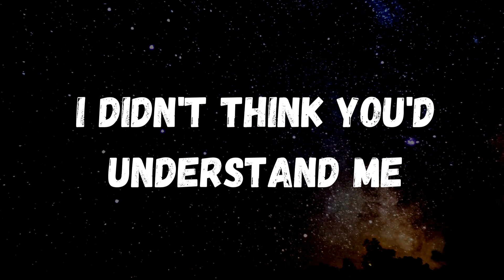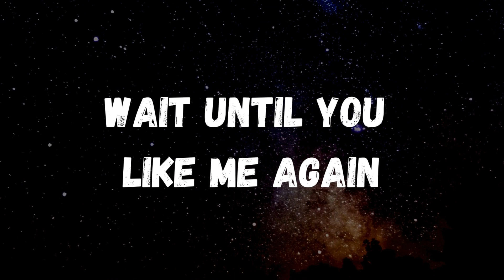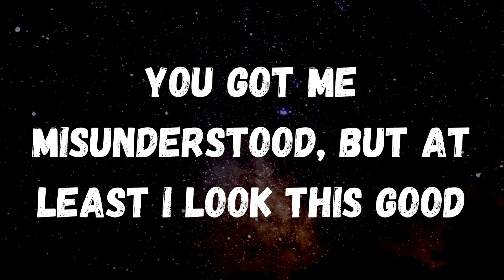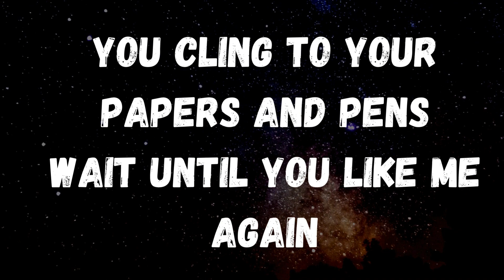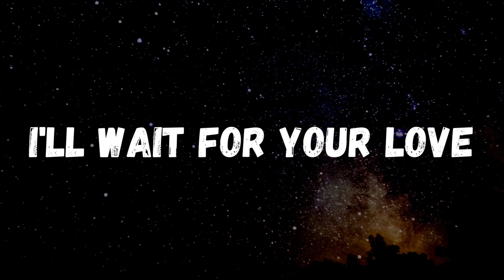Ariana Grande - We can’t be Friends (Fargas Amapiano Remix)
Prepare to be captivated by Fargas' breathtaking Amapiano remix of Ariana Grande's smash hit "We Can't Be Friends." This remix takes the emotion and intensity of the original track to new heights, infusing it with infectious Amapiano rhythms and soulful melodies that will leave you craving more.

Get ready to dance the night away as Fargas delivers a remix that's bound to get you moving. With its irresistible beats and catchy hooks, "We Can't Be Friends" (Amapiano Remix) will have you grooving from start to finish.

Experience the magic of cross-genre collaboration as Amapiano meets Ariana Grande's powerhouse vocals in this electrifying remix. From the sultry melodies to the infectious instrumentals, every element is infused with the vibrant energy of African music, creating a truly unforgettable listening experience.

Whether you're hitting the club or hosting a house party, "We Can't Be Friends" (Amapiano Remix) is the ultimate soundtrack for any occasion. Its infectious energy and upbeat tempo will keep the party going all night long!

Don't miss out on the hottest remix of the season! Stream "We Can't Be Friends" (Amapiano Remix) by Fargas on Bandcamp, YouTube, and SoundCloud, and let the music transport you to a world of pure bliss.